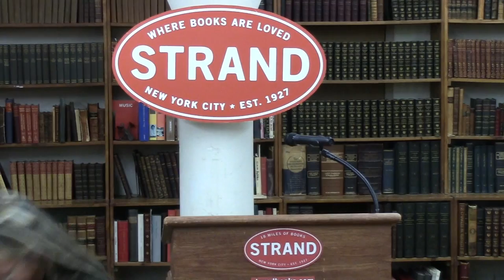Sari Botton, Dani Shapiro, Emily Gould and Chloe Caldwell on NYC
In tribute to Joan Didion's iconic 1967 essay, on leaving New York, "Goodbye to All That," a group of contemporary female essayists have come together to recount their own experiences with the city. The result is an anothology that recounts the lives of the current generations of American writers and their struggles, and sometime failures, to make New York their own.

Editor Sari Botton will be joined by several contributors who will read from their pieces. Readers include Dani Shapiro, author of five novels, including Family History; Emily Gould, co-founder of Emily Books and author of the forthcoming novel, Friendship; and Chloe Caldwell, author of the essay collection Legs Get Led Astray, which came out from Future Tense books in 2012. This event is in tribute to contributor Maggie Estep, who sadly passed away shortly before this event.

4:10 Dani Shapiro
14:50 Emily Gould
21:35 Sari Botton
31:44 Chloe Caldwell reads Maggie Estep